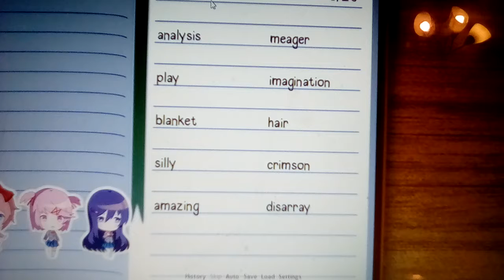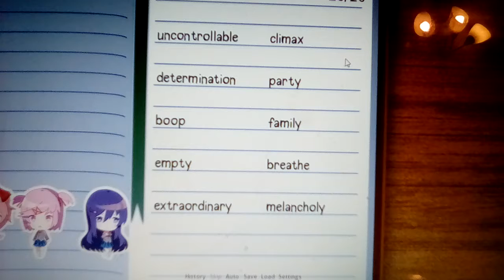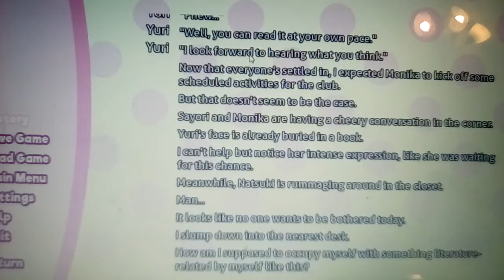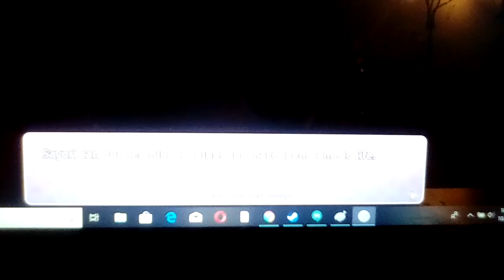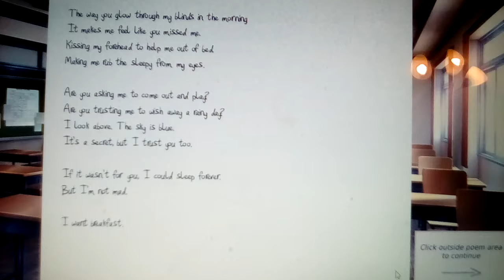Playing Doki Doki Literature Club ep 2